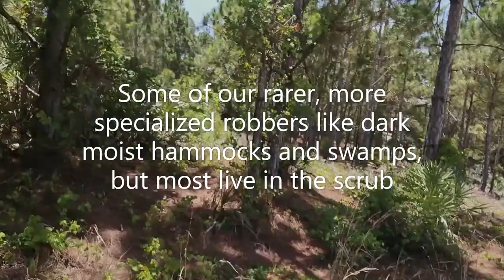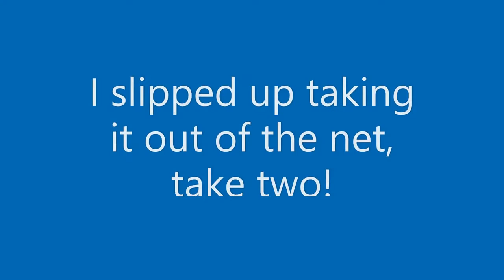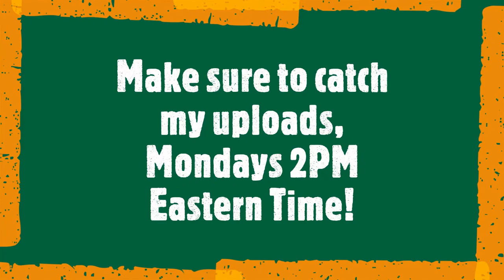How to Find, Catch, and Handle Robber Flies!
Hello children! Today's video is something different for me, a tutorial! Today, we are learning all about how to experience robber flies in the field. We will learn how to find the right kinds of habitats, how to find robber flies in those habitats, how to catch and handle them, as well as general anatomy and identification tactics to use on robber flies. Stick to the end if you want some ID tips on some of the Florida Efferia species!